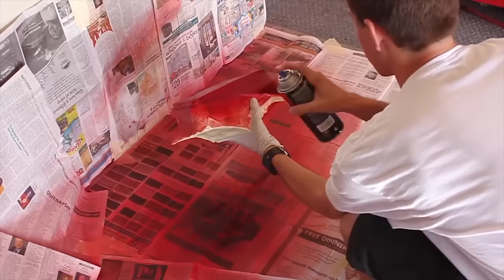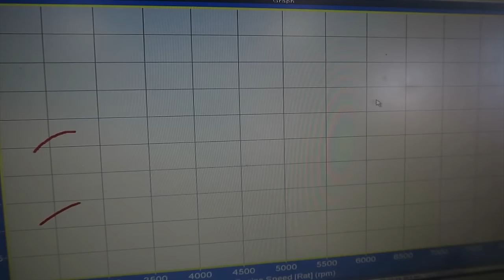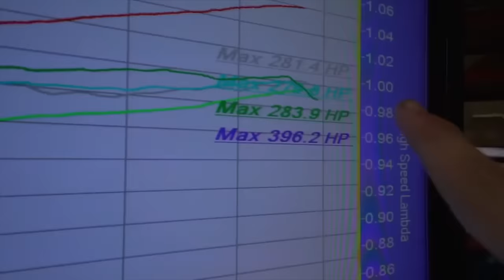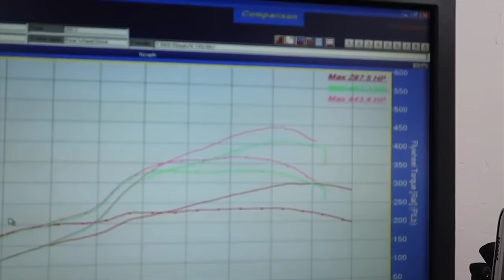Building a BRZ in 10 minutes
This is every install I have done on my BRZ in the last 5 years..

SEND ME STUFF HERE:
14781 Pomerado Rd. #115
Poway, CA
92064